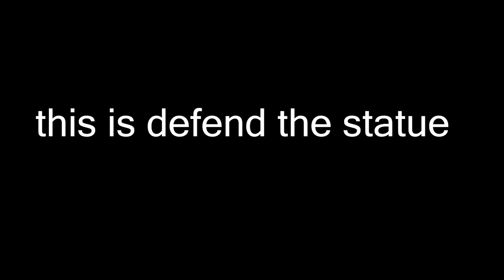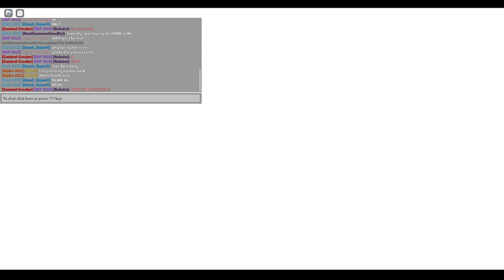defend the statue: casual chaos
the "WHERE IS HE" is referring to the captain.  sry i didnt make that clear
ken would be proud :')